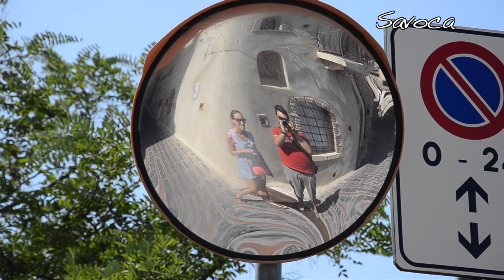South Italy Trip - part 3 (Sicilia)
İtalya tatilimizin üçüncü kısmı olan Sicilya Adası'nda Palermo, Taormina ve Savoca gezilerimizden kareler.
Brucia la terra, Ti voglio bene assai